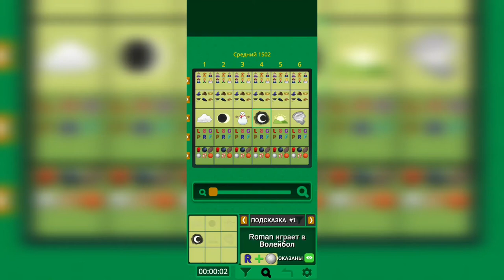Загадки Эйнштейна. Средний. Уровень 1502